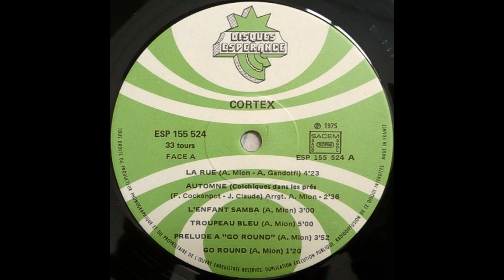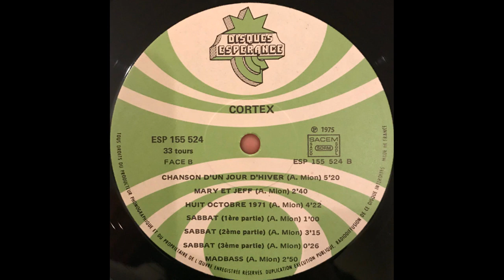Cortex - Troupeau Bleu / Huit Octobre 1971 - (1975 HQ)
Label: Disques Esperance

Two non-consecutive songs from Cortex's 1975 Troupeau Bleu album, a jazz funk classic that has been sampled many, many times.

Troupeau Bleu means "Blue Herd" in French.